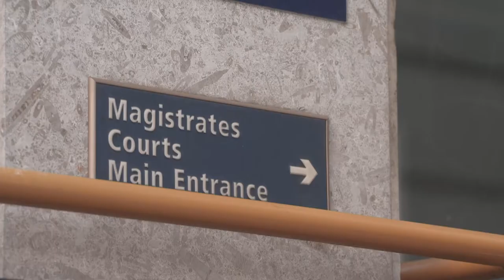Royal Duke Driving Coronation Has Licence Suspended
Edward Fitzalan-Howard, the 18th Duke of Norfolk, was using his mobile phone when he ran through a red traffic light in Battersea.
The peer who organised the Queen's funeral was banned from driving for six months, despite claiming he needed his licence to arrange the King's upcoming coronation.